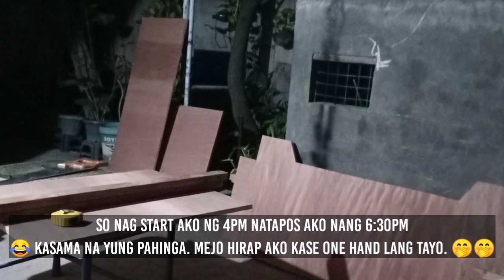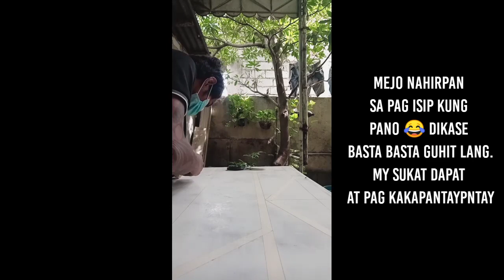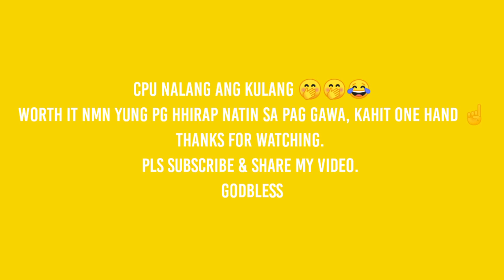DIY Gaming Desk using Hand tools. one hand work.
1L wood putty
1L flat back paint
1L semi gloss whit paint
500ML semi gloss Red paint
Small roller & aditional rolling brush
1 small brush
Wood glue
sand paper.

1pcs marine plyboard 4x8

woodworks,
DIY,
GAMINGTABLE,
wood workshop,
wood works tools,
woodworks diy,
wood works hacks,
woodworks philippines,
woodworks table,
wood workstation build,
woodworks ideas,
woodworks design,
woodworks bed,
woodwork art,
woodwork asmr,
woodwork at home,
woodwork app,
woodwork anime,
woodwork and more,
woodwork acoustic,
woodwork accessories,
woodwork bed,
woodworks by jared,
woodworks book,
woodworks by ace,
woodworks band,
woodworks by snyder,
woodworks beam sizer,
woodworks by armstrong,
woodworks connections,
woodworks channeled tegular,
woodworks concealed ceilings armstrong,
woodworks connections software,
woodwick candles,
wood works company,
woodworks craft supplies co uk,
woodworks channeled plank,
canadian woodworks c channel,
woodwork door,
woodworks danish string quartet,
woodworks david marks,
wood works david roy,
d smoke woodworks,
woodworks eazy e,
woodworks episodes,
david marks woodworks episodes,
canadian woodworks electric,
woodworks full episodes,
six eight woodworks,
easy wood works,
england stove works wood stove,
wood works for beginners,
woodworks furniture,
woodworks for inventor,
woodworks fortnite,
woodworks fortnite location,
woodwork for home,
rays works wood farm,
woodworks grille installation,
woodworks grill,
woodworks guitar,
woodworks grille by armstrong,
woodworks grille tegular armstrong,
garage woodworks,
great wood works,
gg woodworks,
wood works in home,
homemade wood works,
house woodworks,
wood works in tamil,
wood works in pakistan,
woodwork in kitchen,
wood works in china,
wood works in telugu,
wood works in chennai,
log jam woodworks,
japanese wood works,
log jam woodworks in fortnite,
jeff wood works,
japan wood works,
wood works karachi,
kitchen wood works,
kerala wood works,
wood works llc,
blue line woodworks,
wood lathe works,
latest wood works,
layug woodworks,
landworks wood chipper,
wood works machine,
wood works malayalam,
wood works meaning,
woodworks music,
pooja wood works madurai,
mughal wood works,
sound machine wood works,
modern woodworks,
m nabicht woodworks,
wood works near me,
nisar woodworks,
new wood works,
nada wood works,
woodworks program,
woodworks plugin,
woodworks paint,
sound machine wood works plug-in,
six points wood works,
woodworks que,
danish quartet woodworks,
quantum woodworks,
woodworks records / empire,
woodworks records,
texas heritage woodworks rivets,
uad woodworks review,
remarkable woodworks,
r woodworks,
ross taylor woodworks,
risen woodworks,
woodworks skatepark,
woodworks shear wall tutorial,
woodworks software,
woodworks show,
woodworks sizer tutorial,
woodworks software tutorial,
woodworks sizer,
woodworks seychelles,
s woodworks,
woodwork tips,
woodworks tutorial,
woodwork tv show,
woodworks tricks,
woodworks techniques,
wood works tamil,
woodworks uad,
down under woodworks,
uad woodworks,
udhaya wood works,
umbrella woodworks,
uad woodworks download free,
wood work videos,
woodworking vise,
woodwork vice,
woodwork vacuum,
vijay wood works,
wood work without power tools,
woodwork wall,
wood work with epoxy,
woodworkweb,
woodwork with pallets,
woodwork woman,
wood work without machine,
wood work with cricut,
wood works youtube,
six points wood works youtube,
wood work zk,
wood work zk kitchen,
wood work zk bedroom,
wood work zk tv unit,
wood work zk mandir,
woodwork z,
woodwork zx,
wood work zk wardrobe,
woodworking 101,
tama woodworks 14x8,
tama woodworks 14x6.5,
logjam woodworks hydro 16,
11.9 woodworks,
hydro 16 woodworks,
2hme woodworks,
bannerlord 2 wood workshop,